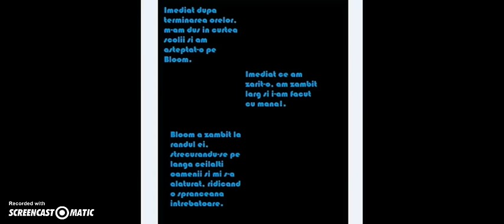Bibs incearca ~ Schimbarea vitezei de pe Youtube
Stiu ca nu este cine stie ce, dar totusi sper ca v-a placut.XD Daca vreti sa fie la cea mai buna calitate, puteti cauta filmuletele pe canalul meu.XD